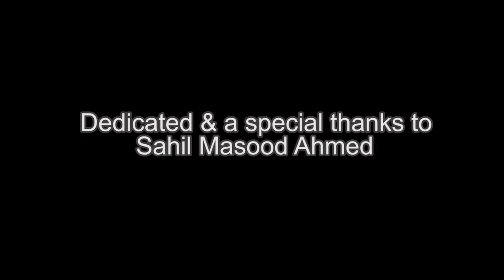Kids vs Adults on Eid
Funny video, something we can all relate to! dedicated to our lil cousin Masood Ahmad we love you heaps get well soon.
When kids have more money then you...